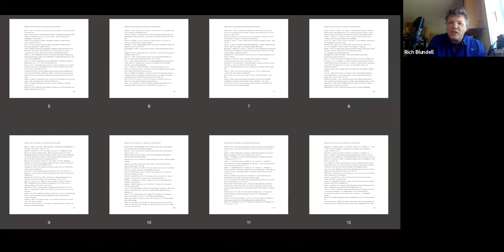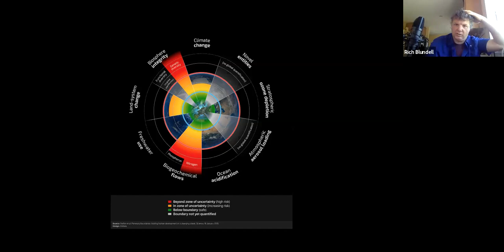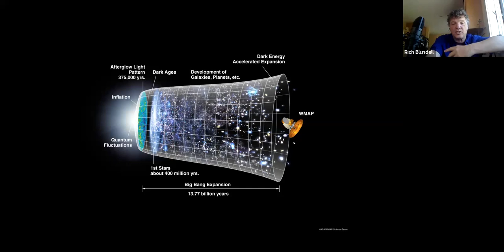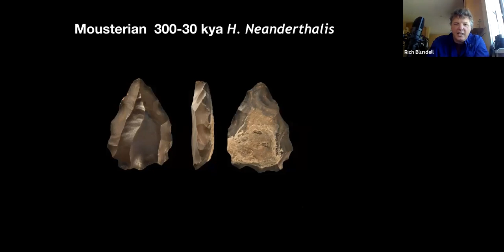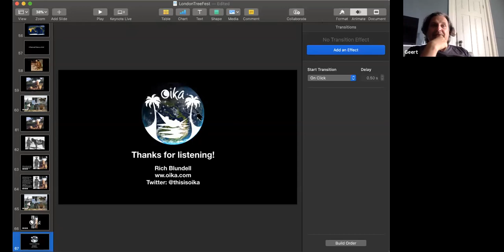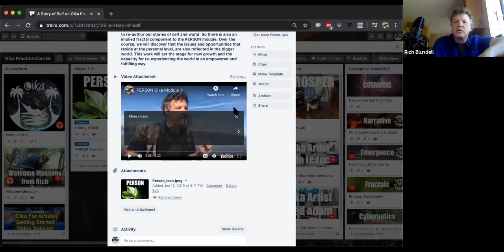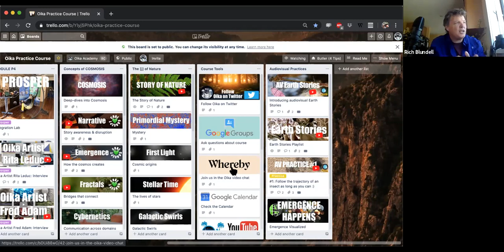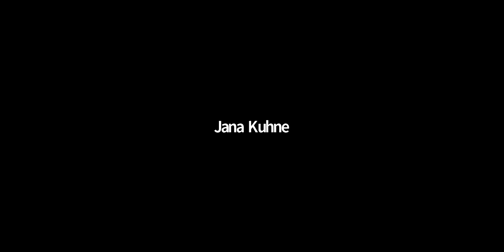London Tree Festival Info Call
Rich Blundell Talks about upcoming Oika courses at the Urban Tree Festival.